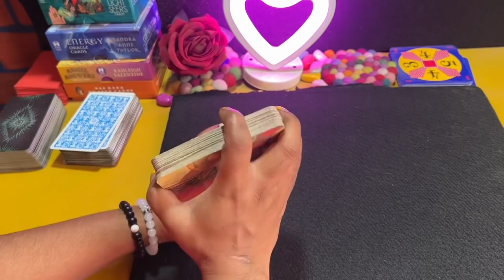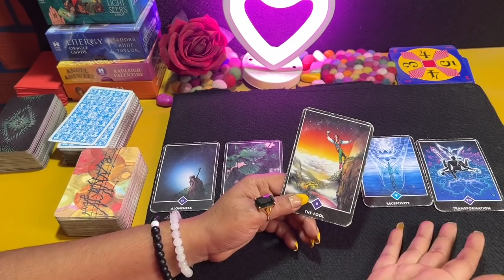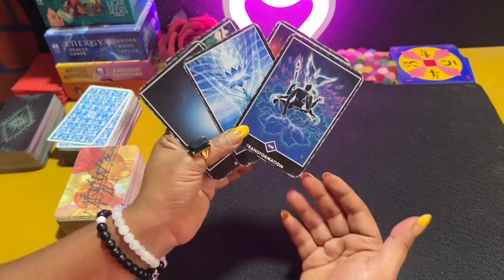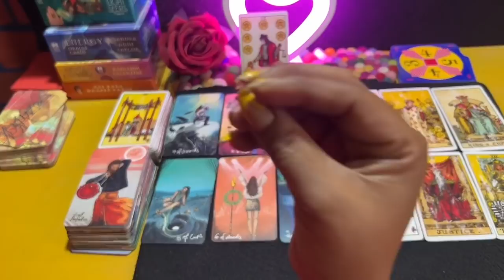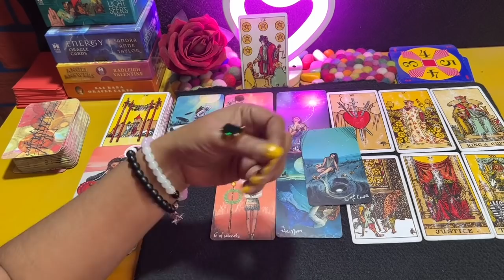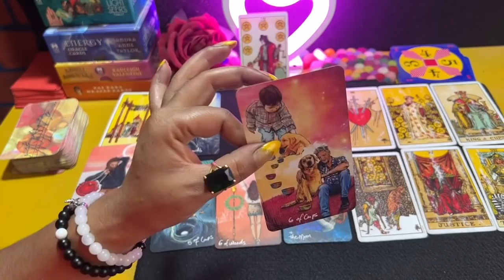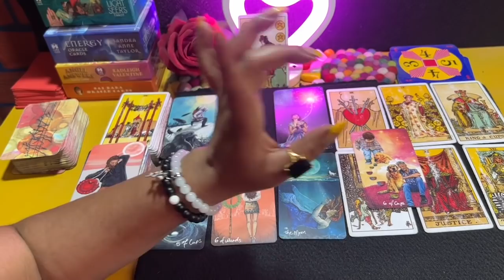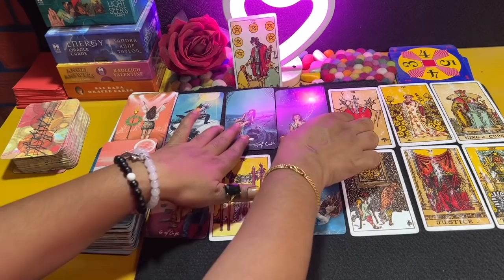💕WHAT TO EXPECT IN NEXT 24 HOURS -THEIR FEELINGS AND ACTION -TAROT CARD READING -TAROT LOVERS 111💕